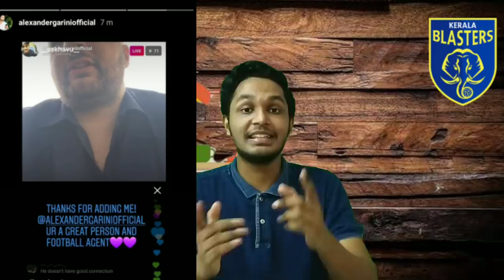Redstar belgrade confirmed.. /Kerala blasters latest news and transfer updates/ isl 7 kbfc news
Mousthapha?? / players who may leave Kerala blasters before isl 7/ latest transfer / kbfc news / isl